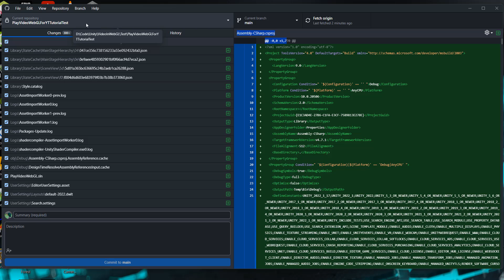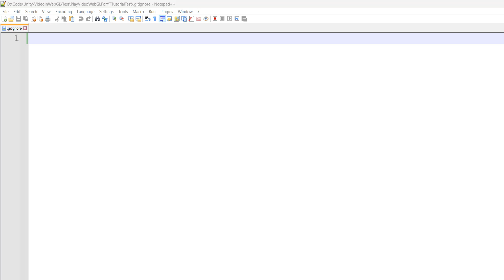How to Setup a Gitignore File for a Unity Git Project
Greetings, in this Unity Git tutorial we shall be looking at how to setup a gitignore file for your Unity project. This is a super quick tutorial and we will be using the gitignore that is the default option Github provides. You can customise this gitignore to suit the needs of your project.

Here is a tutorial on how to setup your unity project with git version control using github desktop

To create a gitignore file, we need to go to our Unity project that we have setup with git. Then we need to make a file, this file will have no name and will have the .gitignore file extension.

COPY THIS IF YOU DON'T WANT TO TYPE THE Git Ignore: .gitignore

Once we have the gitignore created, we need to add some text to the file.

HERE IS WHERE YOU CAN FIND THE TEXT FOR THE GITIGNORE

You can open the gitignore using any text editor. Then paste the text into the gitignore file. After that, save the file and voila, the gitignore will tell this git repo to ingore certain files. These files don't need to be pushed and pulled by git as they are either temp files or files Unity will generate locally.

Also make sure the gitignore is in the root of the project directory. If you are unsure what that means, put the gitignore where I put in in this unity github tutorial.

This will work for any git project, you don't have to use github desktop!

This Gitingore tutorial should help answer the following questions:

How to Ignore Git Folders and Directories .gitignore
How to use GitHub with Unity
How to use Unity with Git and .gitignore
How to make a Unity gitignore
How to add a gitignore to your unity game
How to make a gitignore for unity
How to properly upload your Unity project to Github repository (.gittignore, .gittaributes)
How to use GitHub and Unity
How to make a .gitignore for Unity Projects
What is the best gitignore for unity now
Using GitHub with Unity
How to set up a .gitignore file for Unity
How to setup a .gitignore file for Unity
How to set up .gitignore file for Unity
How to add a Gitignore for unity
How to add a Gitignore for a unity git project
How to set up .gitignore properly for Unity 2D
How to set up .gitignore properly for Unity 3D